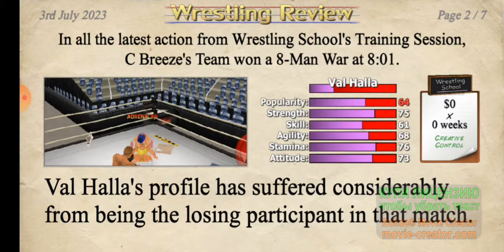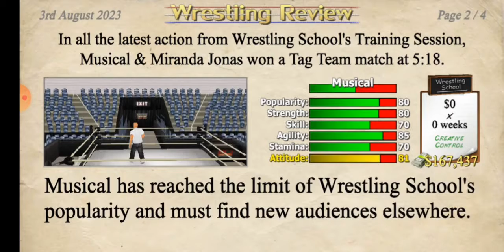Wrestling Empire Female Career 2 #28